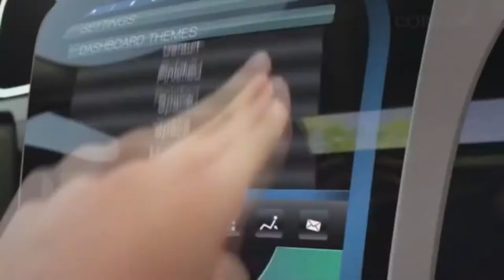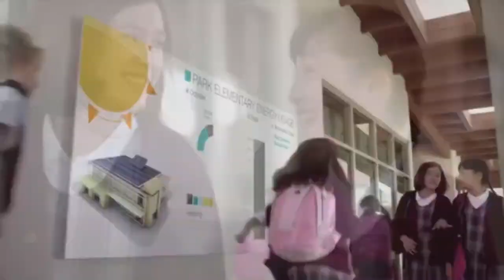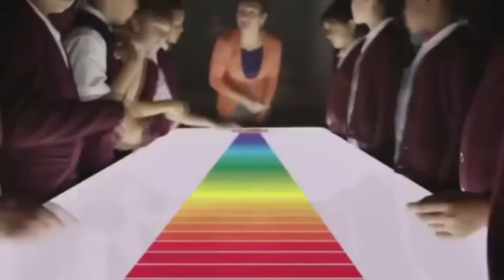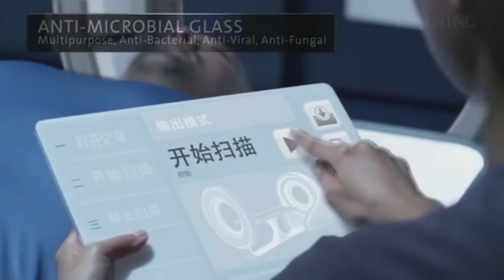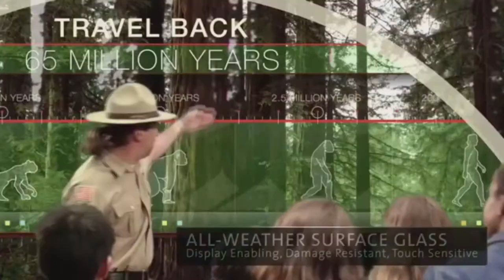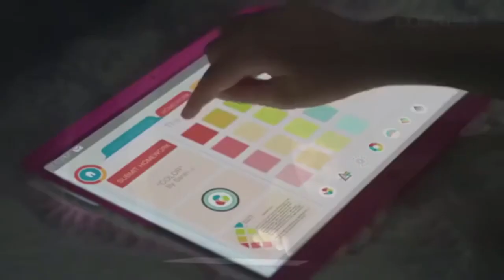New Era Of Communication future technology inventions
Future Technology Inventions New Era Of Communication future technology inventions and creations which are expected to be available. These are the next generation inventions.The future gadgets are of new era.They are amazing than ever.Have a look at these awesome future technologies.